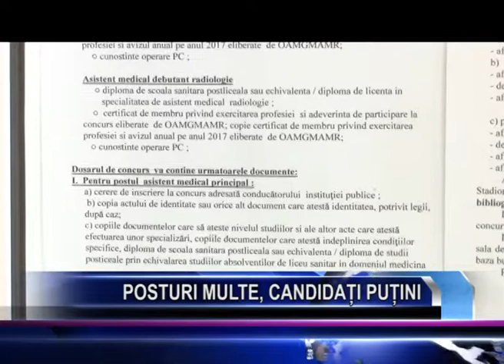POSTURI MULTE, CANDIDAȚI PUȚINI